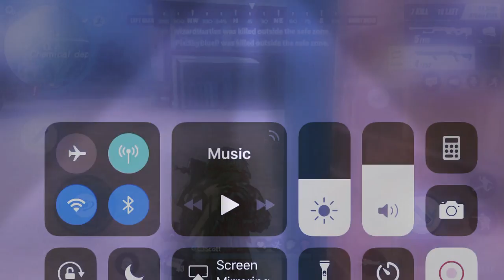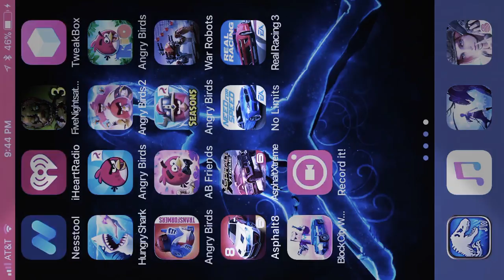Rules of Survival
App Store